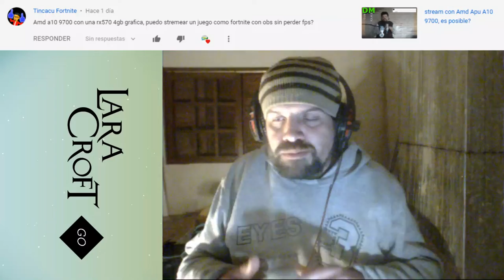Videos diario y directos fin de semana.